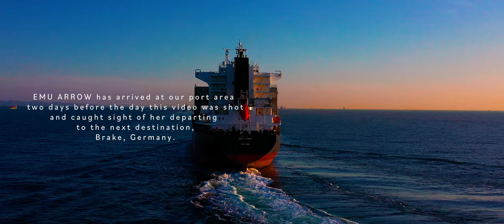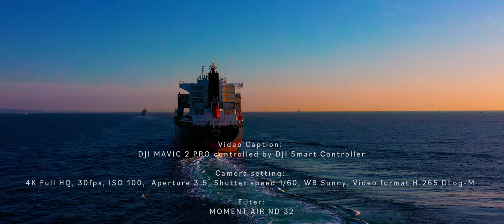DJI Mavic 2 Pro | Flying Over Ocean | General Cargo Ship | EMU ARROW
Flight 0212: EMU ARROW

EMU ARROW (IMO: 9144392) is a General Cargo that was built in 1997.

She is currently sailing under the flag of Bahamas.

Her gross tonnage is 36,008 and deadweight is 55,457.

Her current draught is reported to be 7.2 meters.

Her length overall (LOA) is 199.7 meters and her width is 32.24 meters.

It’s container capacity is 1.788 TEU.

Port Calls: Vlissingen, Radicatel, Rouen, Le Havre Anch., Brake, Yokohama, Nagoya, Busan, Inchon, Gladstone

AIS Name:  EMU ARROW
Operator: G2 Ocean AS
Type: General Cargo Ship
Flag: Bahamas
Year Built: 1997
Length Overall: 199.7 m
Breath Extreme: 32.24 m
Current Draught: 7.2 m
Dead Weight: 55,457 t
Gross Tonnage: 36,008 t

EMU ARROW has arrived at our port area two days before the day this video was shot and caught sight of her departing to the next destination, Brake, Germany.

“Findings” by August Wilhelmsson
“Brass Necked Branigans” by Martin Klem

Camera setting: 4K Full HQ, 30fps, ISO 100, Aperture 3.5, Shutter speed 1/60, WB Sunny, Video format H.265 Dlog-M